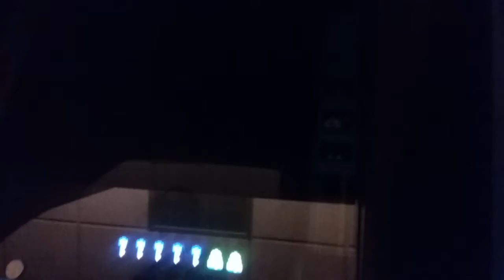GaijinPiro's Let's Play Pac-Man On The Arcade Machine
This Video Goes out to All of My Followers / Friends On The Loud House Amino I'm At The Place Where I Played Ms.Pac-Man But There is a Code to Turn Ms.Pac-Man To The Classic Pac-Man  And Shocking News No one Has Has Did The Code At My Bowling Alley And My Background Artist Aka My Dan is The Camera Man And He is Camera Shy So Please don't Be Rude to Him.

Here is The Code First Put Your Quarter in Then Put in Up Up Up Down Down Down Left Right Left Right Left.

Warning I Might Talk Loud And I Have No idea How Long Does The Video End So it Will End Unexpectedly

I Hope You Like My Video And I Will Try To Make My Video Longer